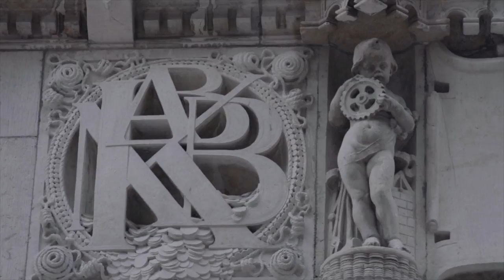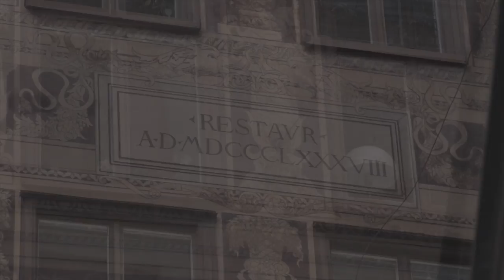Stockholm 2016 Mars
Trying out @Sony 7R ii, s-Log2, slow motion.